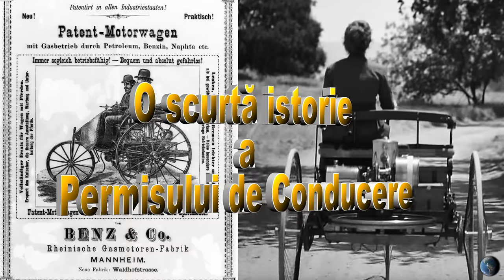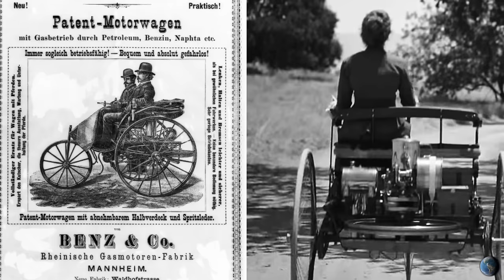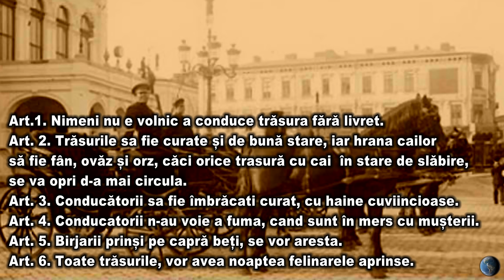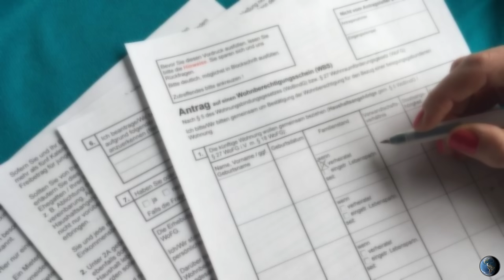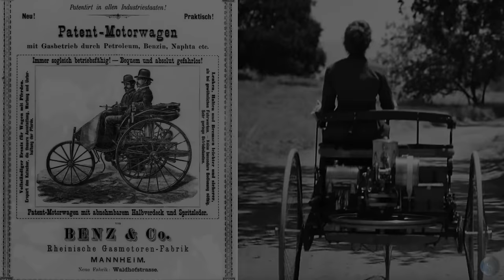O SCURTA ISTORIE A PERMISULUI DE CONDUCERE